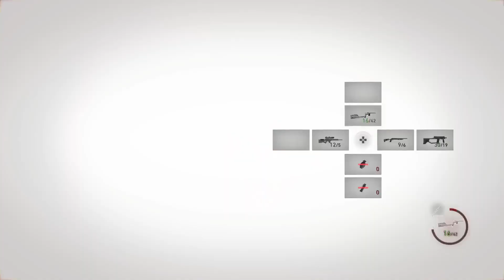Resident Evil 4 Remake: Louis...no... #12